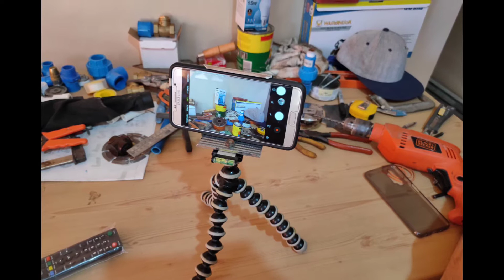DIY Cellfone Tripod Mount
I left my cellfone tripod mount in my home Quezon City, but I need to have a mount for making videos. And since ECQ we cannot go out, I just have to make one DIY style.